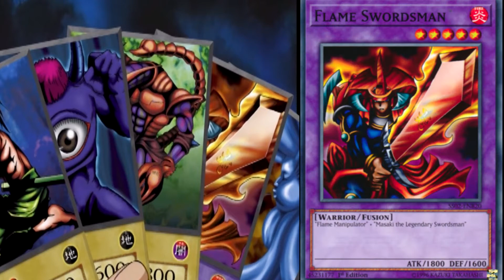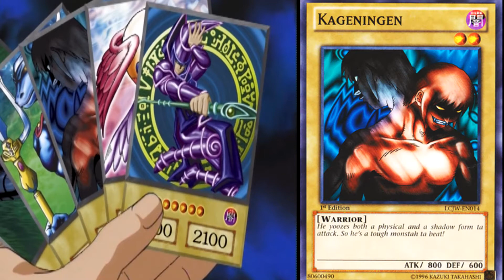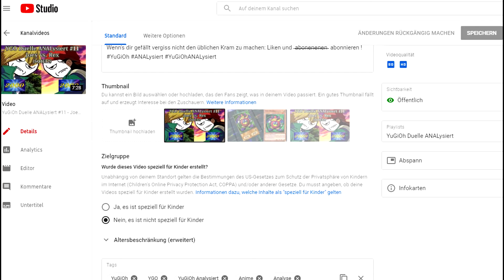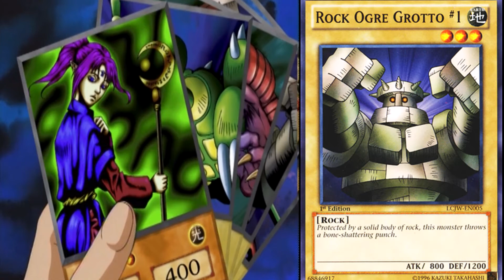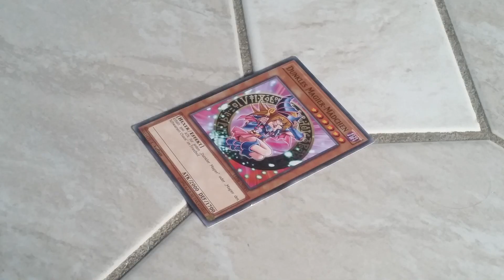YuGiOh Duelle ANALysiert #12 - Yami vs. Bakura (S01E13): Mal wieder alles falsch heute...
Die Animeserie YuGiOh wird von mir möglichst unterhaltsam kritisiert. Folge 12 und diesmal NICHT mit CinemaSins, normalen Chefs oder einem guten Mikrofon
Warum mache ich das?
In einer Serie die "YuGiOh" heißt, müsste man meinen, die wissen wie man YGO dort spielt...
FALSCH! DIE MACHEN DIE GANZE ZEIT NUR QUATSCH!!
Und das beweise ich mit diesem Video ^^